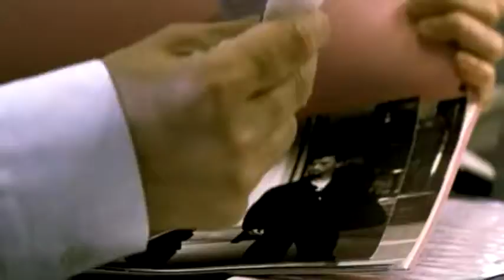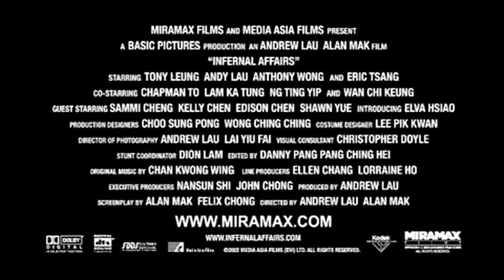Infernal Affairs 2002 Trailer (a Andrew Lau & Alan Mak film)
The story of a cop who goes undercover as a Triad, while a Triad goes undercover as a cop.

Directed by: Andrew Lau, Alan Mak
Written by: Alan Mak, Felix Chong
Produced by: Andrew Lau
Starring: Andy Lau, Tony Leung, Anthony Wong
Cinematographer: Andrew Lau
Edited by: Danny Pang, Curran Pang